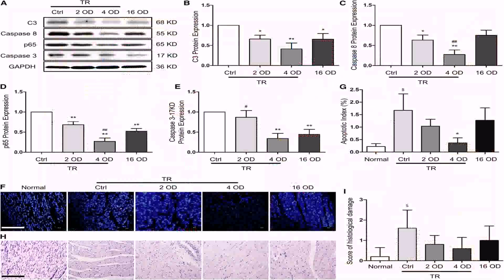900 Sq Feet House Plan In India